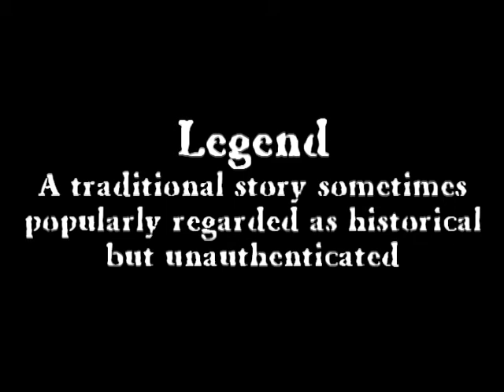Legends Opening Promo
New Series from the Southern Indiana Ghost Hunters
SIGH Legends